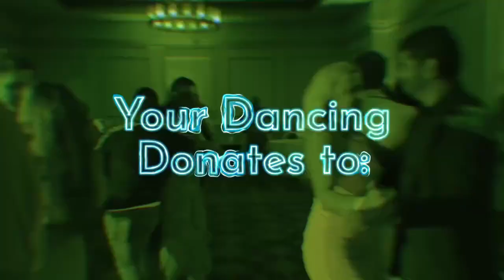TONIGHT is Beso de la Luna: A Night on the Riverwalk at Hotel Tampa Riverwalk on the Tampa Riverwalk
Dennis Allan Alvarado Lopez will be teaching the Bugaloo class at 8pm!

Then we dance to the amazing sounds from DJm Junior until close!

The Scene Media will be taking the best photos of you while you dance with the Riverwalk as your background!

Tampa Bay Dance Community
RELPro Events & Entertainment
Victor Andino
The Scene Media Members
Tampa Bay Connects
Tampa Business Club
Tampa, Florida
Stuff to Do in Tampa Bay
Sarasota, Florida
CLAVE: Sensual Edition w/Dance Lyfe!